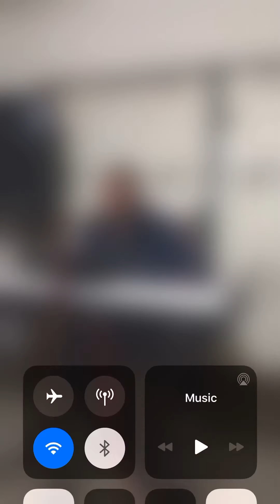Gipsy Kaly skuska 2020